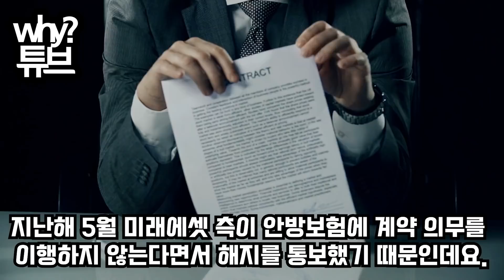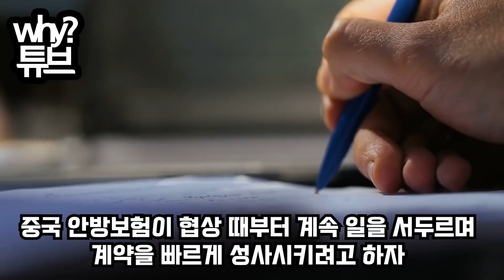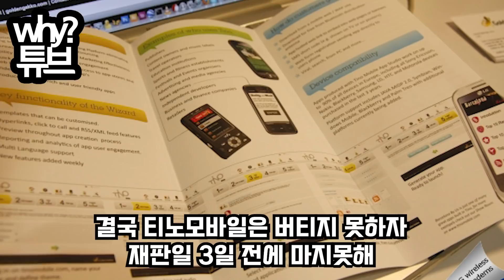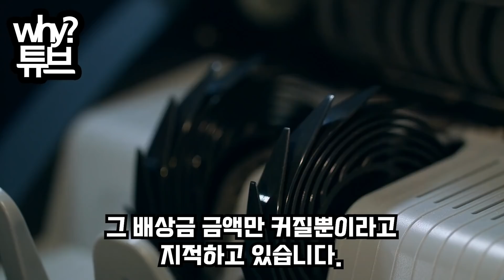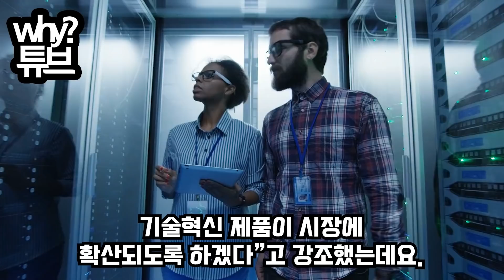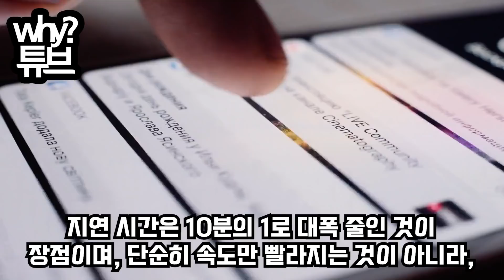현재 미법원이 한국 때문에 바뻐 죽는이유미법원 中사기 딱 잡았다. 수천억 손해배상 후 파산! 한국 건드렸다가 줄도산중이 중국기업들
현재 미법원이 한국 때문에 바뻐 죽는이유
미법원 中사기 딱 잡았다. 수천억 손해배상 후 파산!
한국 건드렸다가 줄도산중이 중국기업들